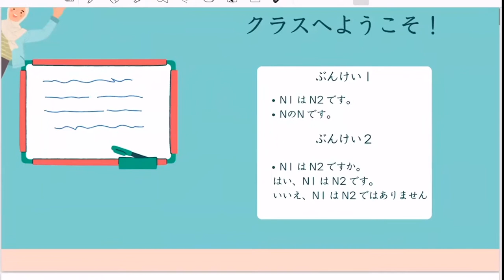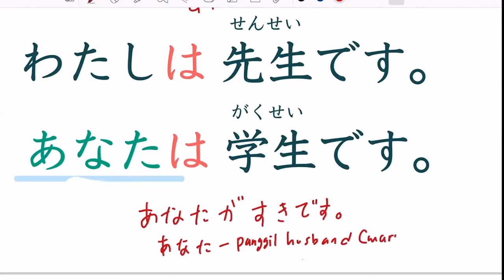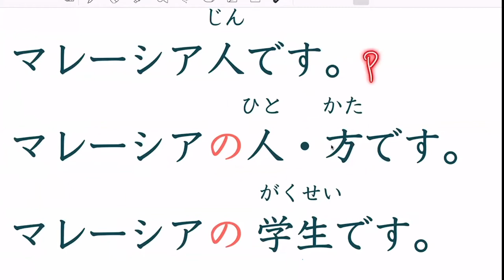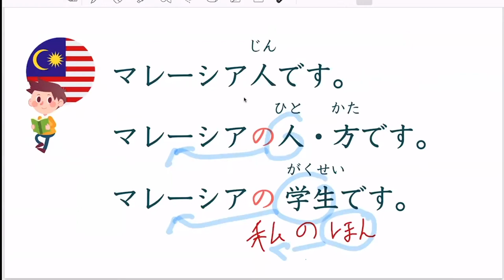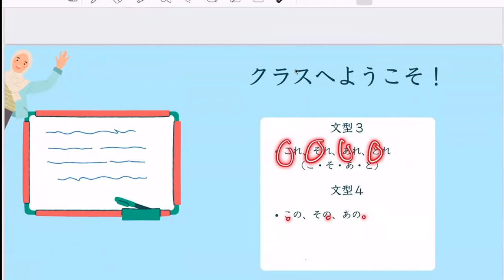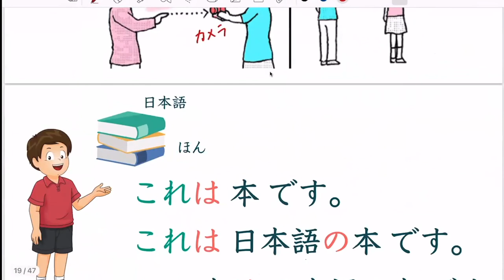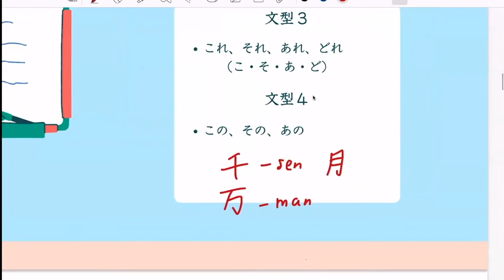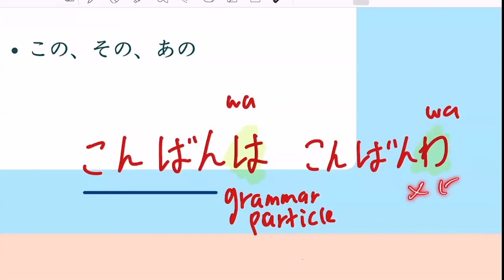#4 Study Session: Grammar は・の・か and KoSoADo こそあど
Minasan konnichiwa!

Here is the 4th study session on grammar particle は wa, の no and か ka.
How to use KOSOADO is also shared.